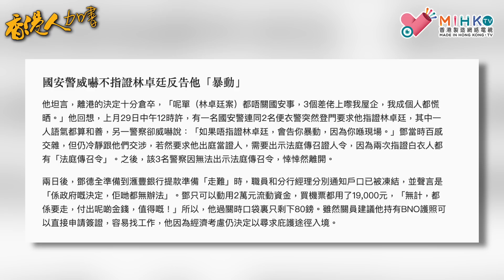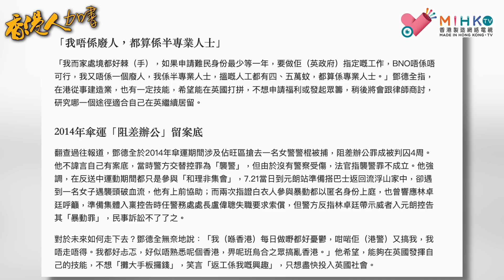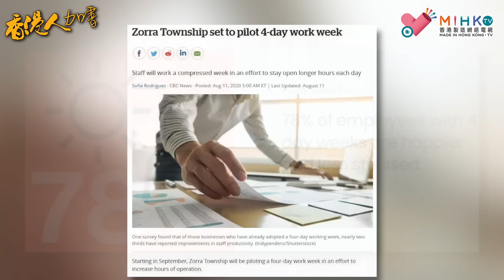香港人加書EP233 李家超為施政報告做諮詢大龍鳳，阻止不了香港沉淪大勢！國安警擬妨礙司法公正，元朗7.21案證人決赴英尋庇護！加拿大首次四天工作周試點計劃，成功率達到 100%!